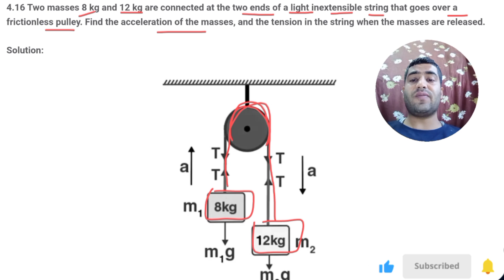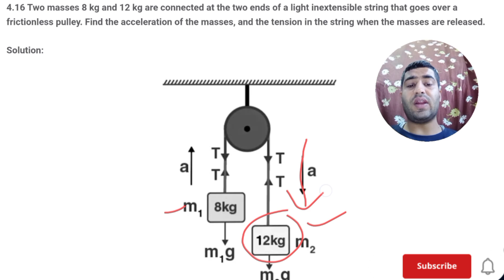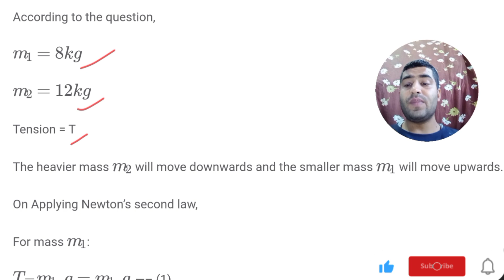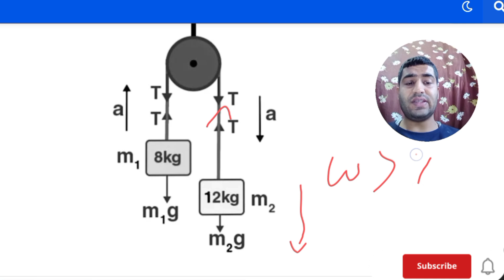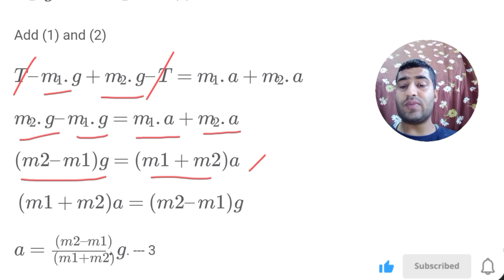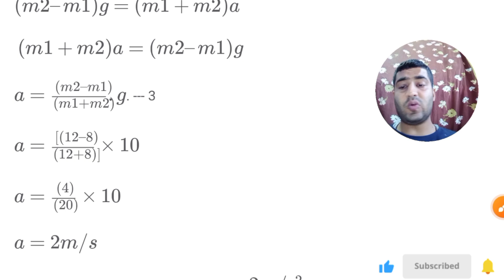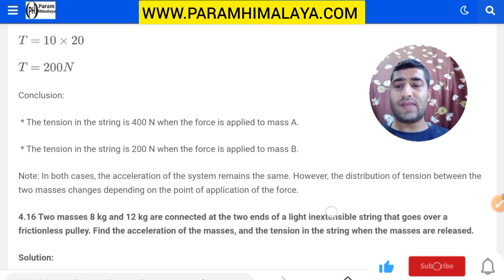4.16 Two masses 8 kg and 12 kg are connected at the two ends of a light inextensible string that go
4.16 Two masses 8 kg and 12 kg are connected at the two ends of a light inextensible string that goes over a frictionless pulley. Find the acceleration of the masses, and the tension in the string when the masses are released.

Ncert Solution Class 11 Physics Chapter 4 laws of motion